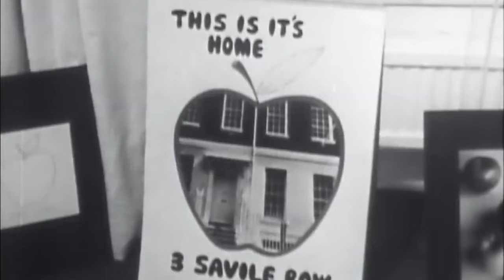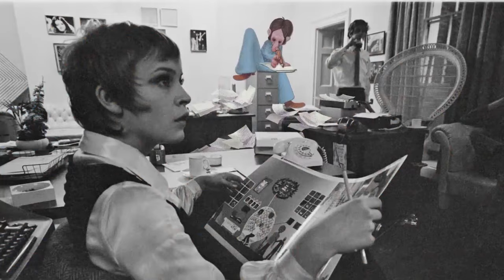The Beatles Apple Corps - step inside the epic bands' business operation in central London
Get ready to step into the crazy world of Apple Corps - the business hub for the Beatles in Savile Row in London. Hear stories from those that actually experienced being inside the building; from the famous singers, to the hippies to the 'Apple scruffs'. Explore a time unlike any other and dive deep into an incredible period of British history with this one-of-a-kind story. How did the Beatles invest their money? Fast Company magazine lists Apple Corps one of the world's most innovative companies in the music industry, thanks to remastering the catalogue, releasing new forms such as video games and more. Streaming now on iwonder.com.